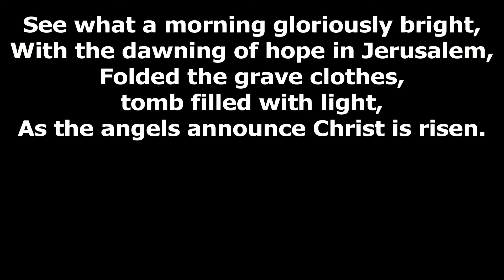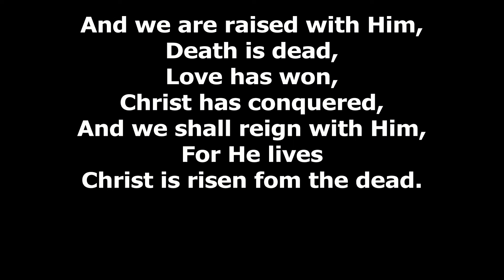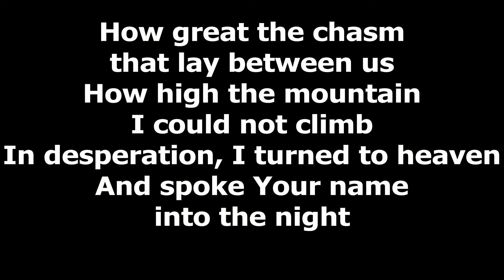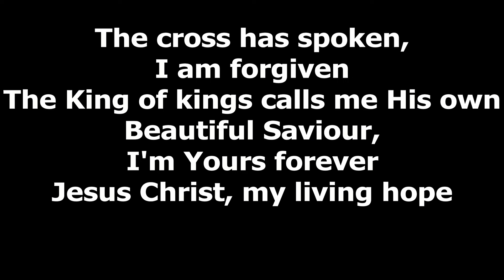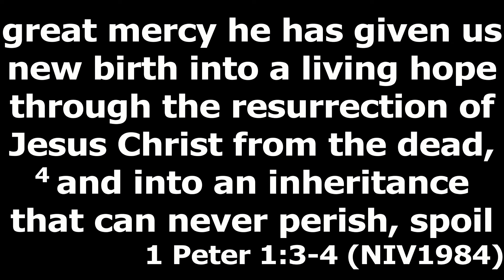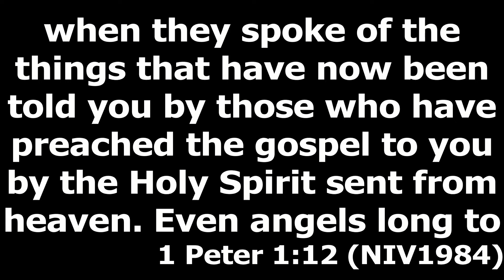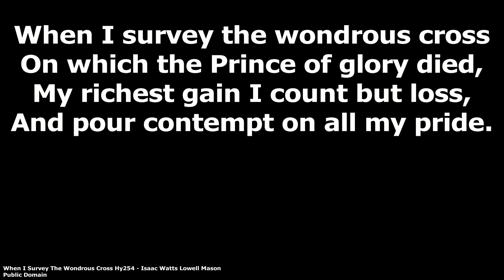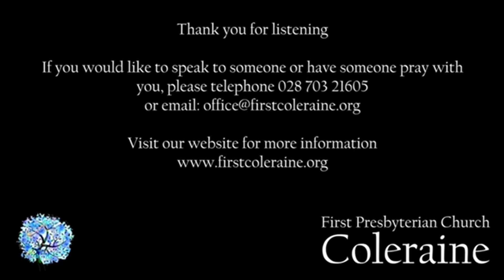Easter Sunday 31st March 2024 - Online Service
First Coleraine Presbyterian Church, Easter Sunday 31st March 2024, service conducted by Rev James Hyndman.